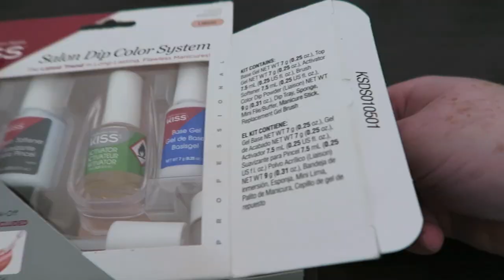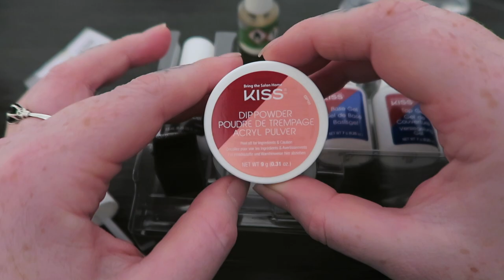Trying Dip Powder Nails! DIY Manicure | Black Friday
* The kit I used
☥ Amazon Wishlist